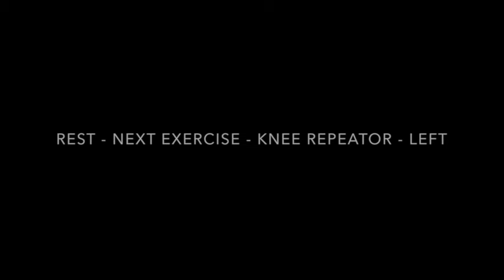Day 6 - 21 Day Kick Start Challenge